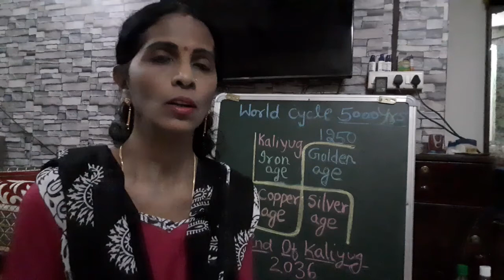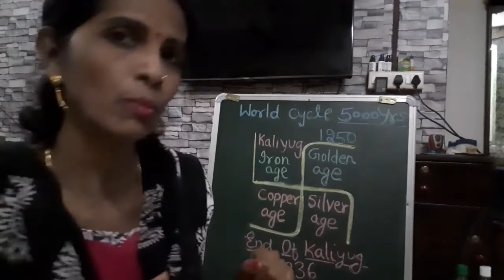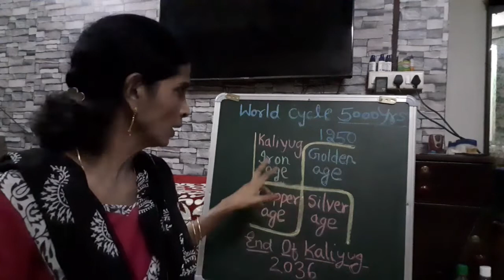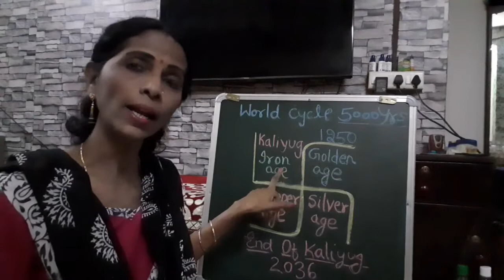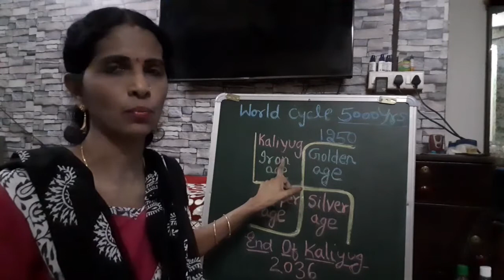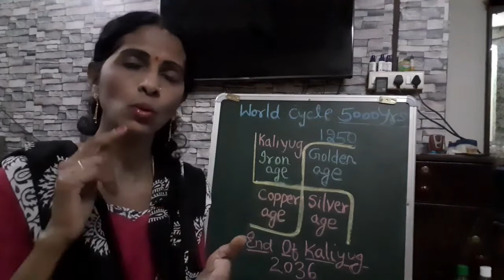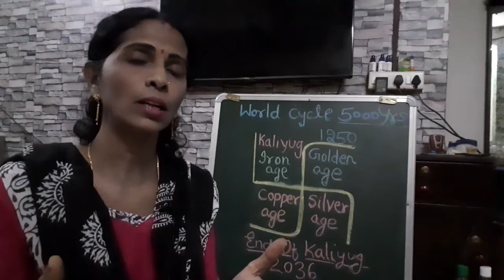2036 இந்த வருஷம் கலியுகம் முடிய போகிறது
I have tried to make people understand and realize to know the supreme soul who has come on the earth.